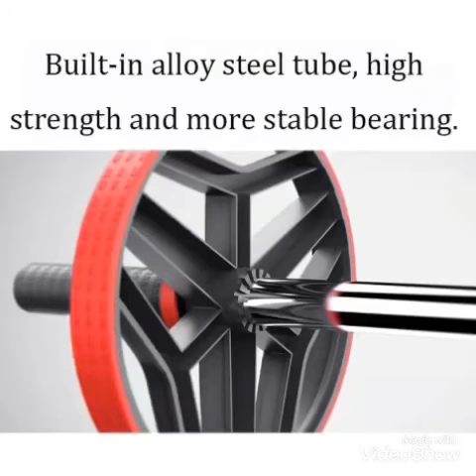Start your Gym at Home, link given in Description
TOMSHOO 5-In-1 AB Wheel Roller Kit with Push-Up Bar Jump Rope Hand Gripper and Knee Pad Abdominal Core Carver Fitness Workout

FED Indoor Abdominal Wheel Beginner Fitness Equipment Non-slip Handle for Shape Body Muscles and train mermaid line more quickly

Lose your FAT at home Check this Link

It Will Definitely Helps you